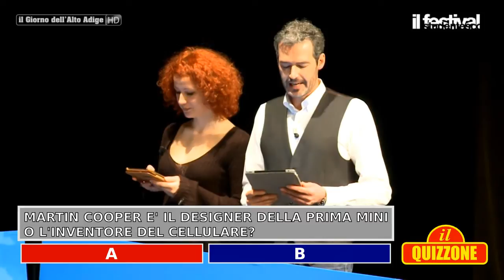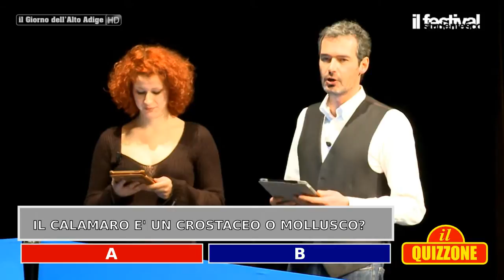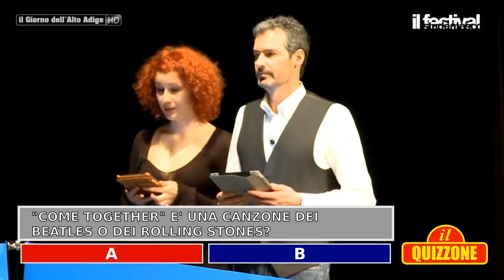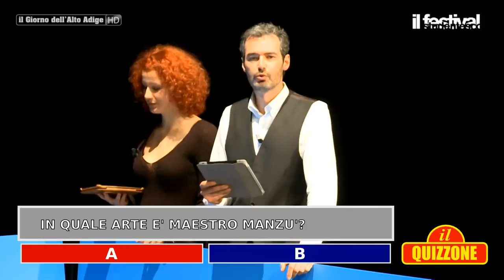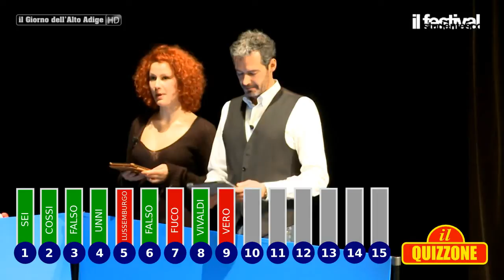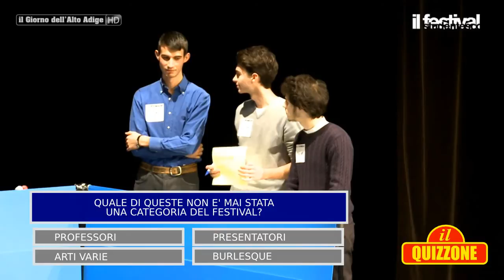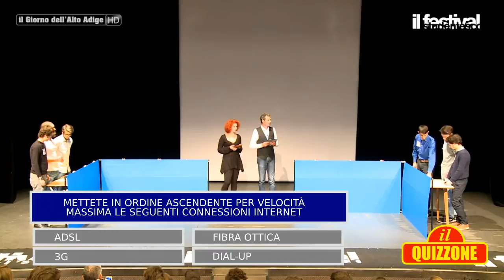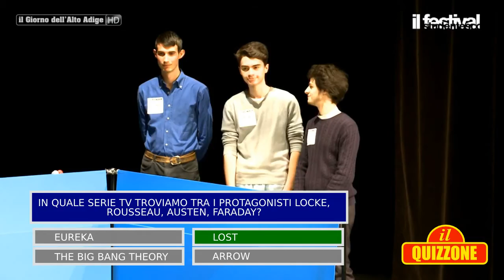45° FESTIVAL STUDENTESCO - "IL QUIZZONE"